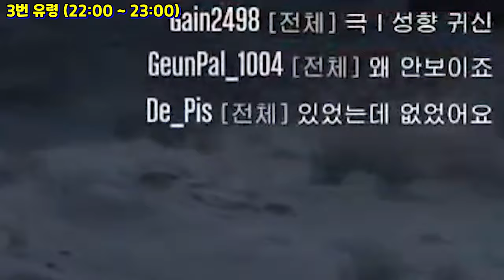(급함) 유령 10명 찾기 공략!! [GTA5 2023 할로윈 특집] "얼른 보러 갑시다 👻"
이벤트 기간 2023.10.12 ~ 10.19 (기간은 변동 될 수 있습니다)